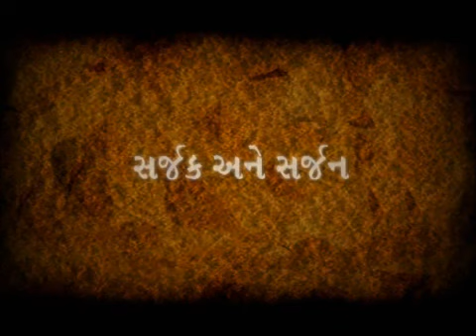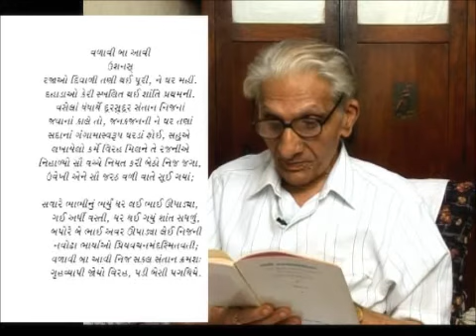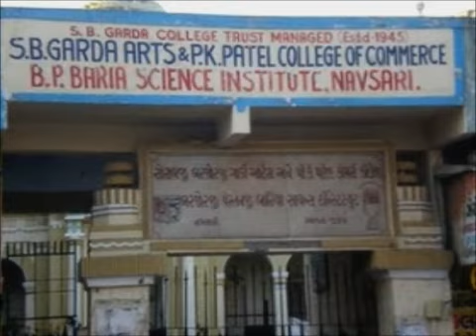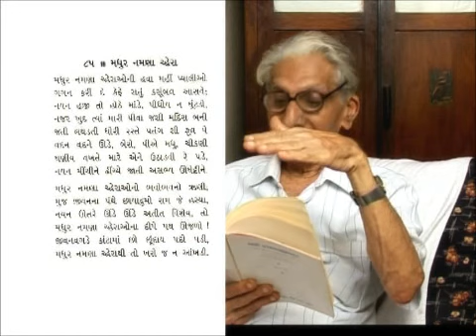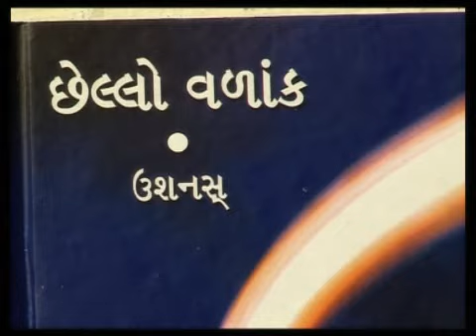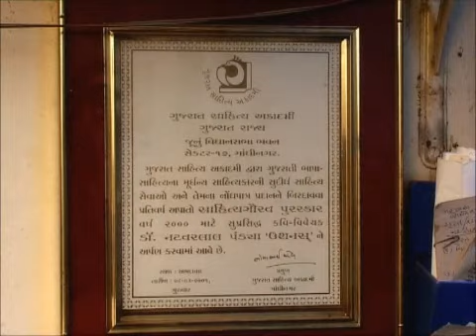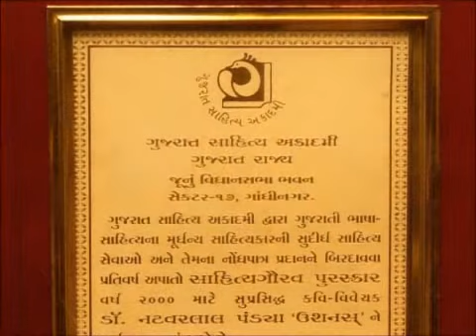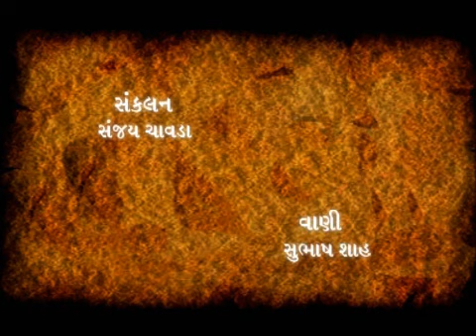Ushnash | Gujarat Sahitya Academy | સર્જક અને સર્જન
"ઉષનશ | Ushnash  | સર્જક અને સર્જન,
ગુજરાતી સાહિત્યકાર,
ગાંધીનગર - ગુજરાત -- ભારત, gujarat Gujarati Sahityakar"